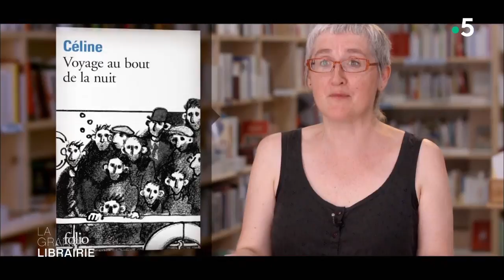Bienvenue dans la librairie « La Carline »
Marie-Aude Ruault, libraire dans la librairie « La Carline » à Forcalquier dans les Alpes de Haute-Provence nous parle de sa passion pour les livres.